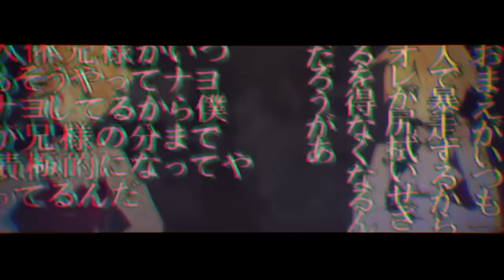【ちょこらび】おこちゃま戦争 歌ってみた【ゆぺくん☆★ × かにちゃん】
イヤホンで聴いたらそれぞれの声が右と左から聞こえるよ🍫🐰

🍫Vocal:ちょこらび🐰

このチャンネルでは歌ってみただったり